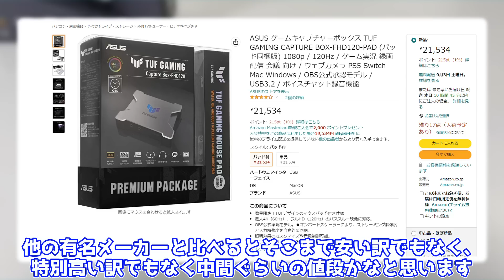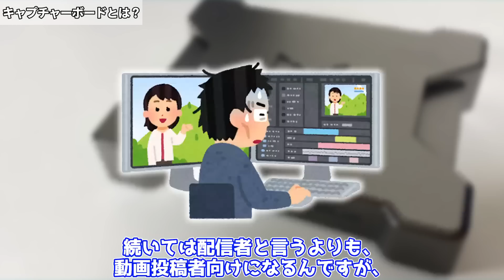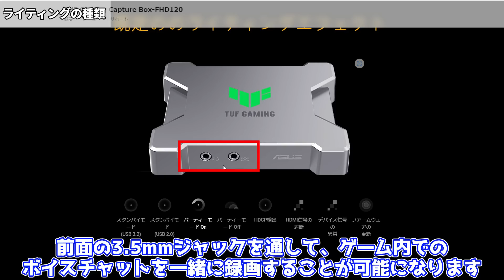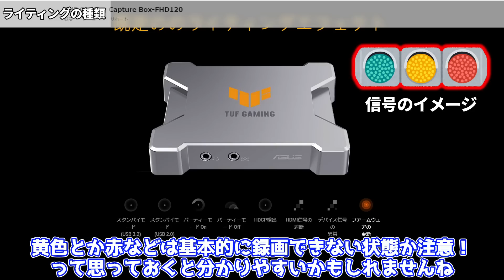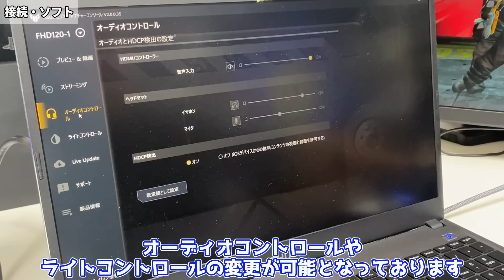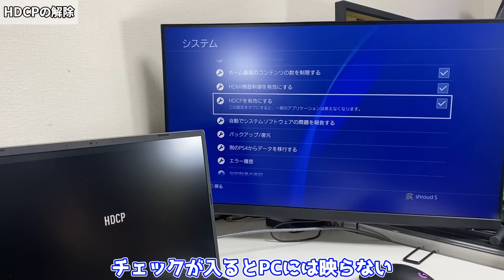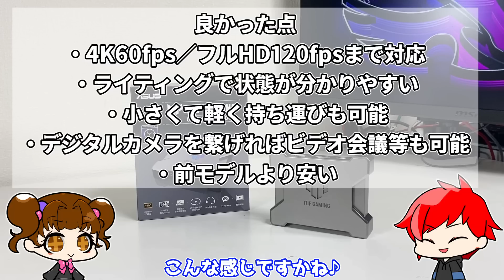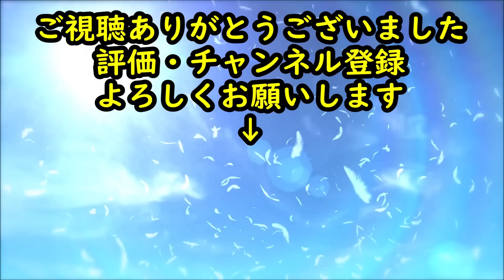【配信機材】ASUSの最新キャプチャーボードを2ヶ月使用してみた【TUF Gaming Capture Box FHD120】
ASUSの最新キャプチャーボードを2ヶ月使用してみました！
フルHD120Hzまで対応らしいんですが・・・・

★ASUS TUF Gaming Capture Box FHD120
アマゾン ⇒

B660-PLUS WIFI D4（マザーボード）

0:00 OP
0:48 価格
1:09 キャプチャーボードとは？（配信者向け）
2:34 キャプチャーボードとは？（投稿者向け）
3:23 開封
4:08 外観
5:08 使い方（ライティングの種類）
7:05 接続・ソフト
8:25 OBS Studio
9:31 HDCPの解除
10:54 実際の使用
11:27 録画した映像
11:54 ED